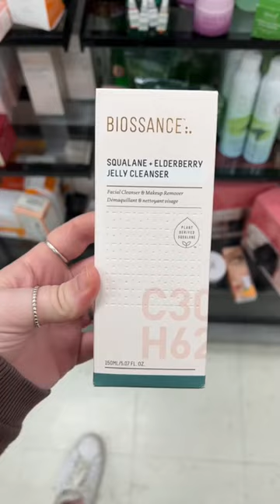today we’re going cross boarder shopping in 📍buffalo 🇺🇸